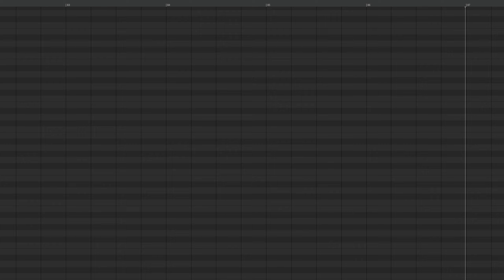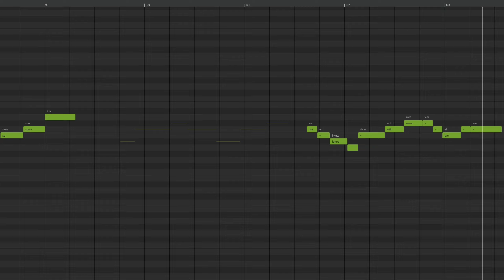[regulus] Story ft. Eleanor Forte & Mai [SynthV Cover]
A cover of Story, by regulus.

Original song by regulus, sung by Hatsune Miku.
Main vocals: Eleanor Forte
Secondary vocals: Mai
SVP by me

This cover was made using Synthesizer V Studio Pro and Studio One 4.
Original link is taken down so here's a link to VocaDB: h ttps://